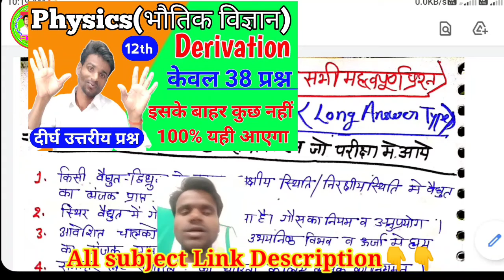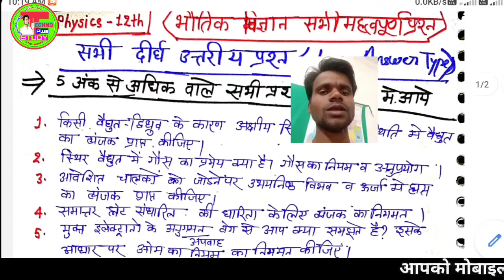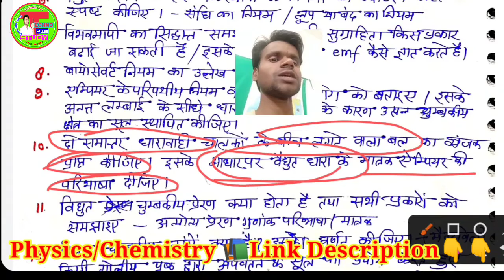भौतिक विज्ञान Most Important Questions|दीर्घ/विस्तृत उत्तरीय प्रश्न|Long Answer Type Q. |Class12th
भौतिक विज्ञान Most Important Questions|दीर्घ/विस्तृत उत्तरीय प्रश्न|Long Answer Type Q. |Class12th |5 अंक वाले
आज इस वीडियो में हम कक्षा 12 के भौतिक विज्ञान के  दीर्घउत्तरीय/विस्तृत प्रश्न के सभी महत्वपूर्ण प्रश्नों को लेकर आया हूं ,,जिसे देखकर आप आराम से अपनी परीक्षा में अच्छा अंक ला सकते है,,
और भी वीडियो चैनल पर है,,,
  __________________________________________ ✔✔✔इंटरमीडिएट से जुडी हुई विडियो की लिंक.👇👇
📚Math के वीडियो प्लेलिस्ट लिंक 👇👇👇
📚Cover Topic👇👇
   chemistry numerical solutions,विज्ञान के बीच के सवालों को कैसे हल करें,dashmalav ka guna,rasayan vigyaan numerical,dashmalav,chemistry ke numerical kaise lagaye,भौतिक विज्ञान के किसी भी numerical को हल करें fast,12th chemistry important question answer 2022,physics long answer type important question,class 12th chemistry important question 2022,very short answer type physics important questions 12th chemistry important question 2022 up board,Up board exam 2022,